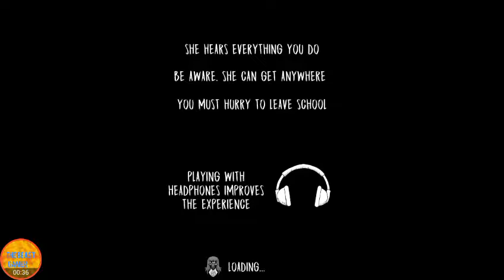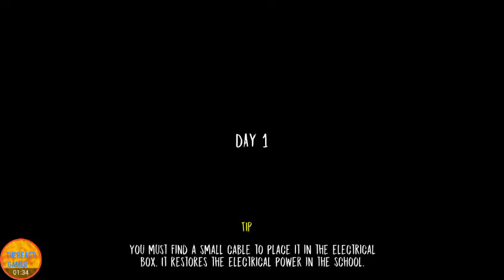EVIL NUN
Anyone help me !